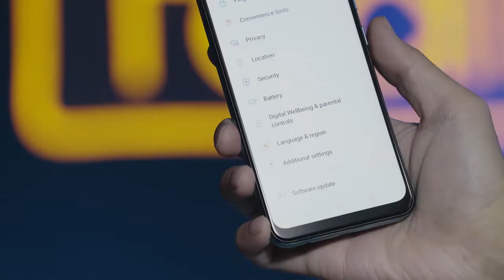realme narzo 30a unboxing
unboxing video of narzo 30A